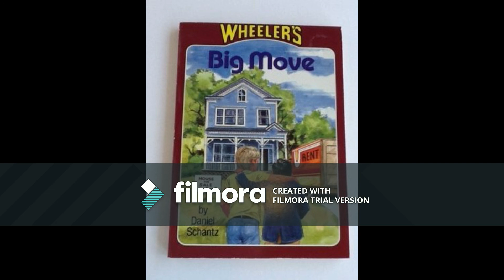Wheelers Big Move Chapter #4 Audiobook